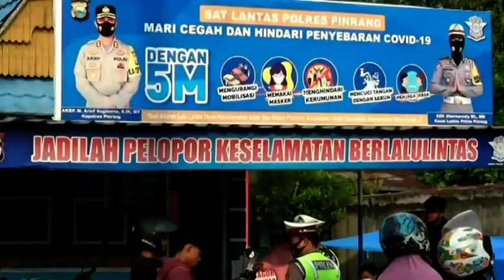OPERASI KESELAMATAN 2021, PERSONIL SATLANTAS POLRES PINRANG TILANG PENGGUNA JALAN YANG UGAL UGALAN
SATUAN LALULINTAS POLRES PINRANG YANG DIPIMPIN LANGSUNG KASAT LANTAS POLRES PINRANG AKP DHARMAWATY GENCAR MELAKUKAN KEGIATAN OPERASI KESELAMATAN 2021 DI WILAYAH HUKUM MAPOLRES PINRANG PADA BULAN SUCI RAMADAN.

KEGIATAN OPERASI KESELAMATAN 2021 BERPUSAT DI POS LANTAS POLRES PINRANG POROS PINRANG PARE-PARE JALAN JENDERAL SUDIRMAN KECAMATAN WATANG SAWITTO KABUPATEN PINRANG SULAWESI SELATAN."

OPERASI KESELAMATAN 2021, DILAKSANAKAN AGAR SELURUH PENGGUNA JALAN BAIK YANG MENGGUNAKAN KENDARAAN RODA DUA MAUPUN KENDARAAN RODA EMPAT TETAP TERTIB BERLALULINTAS DAN MEMATUHI SELURUH RAMBU RAMBU LALULINTAS YANG ADA DI RUAS JALAN KABUPATEN PINRANG."

PADA KEGIATAN OPERASI KESELAMATAN 2021, PERSONIL SATLANTAS POLRES PINRANG AKAN TETAP MENINDAKI SECARA HUKUM PARA PENGGUNA JALAN YANG MENGGUNAKAN KENDARAAN RODA DUA MAUPUN RODA EMPAT APABILA MELANGGAR LALULINTAS DENGAN CARA MELAWAN ARUS DAN MENGENDARAI KENDARAAN SECARA UGAL UGALAN DI JALAN YANG BISA SAJA MEMBAHAYAKAN NYAWA PENGGUNA JALAN LAINNYA."

WARGA YANG KEDAPATAN MELAKUKAN PELANGGARAN TERSEBUT, AKAN DILAKUKAN TINDAKAN HUKUM DENGAN MELAKUKAN PENILANGAN KENDARAAN DAN PENYITAAN KENDARAAN YANG SELANJUTNYA AKAN MENJALANI PROSES PENGADILAN SETELAH LEBARAN IDUL FITRI 1442H.

(DARI KABUPATEN PINRANG DAENG TOJENG MENGABARKAN)